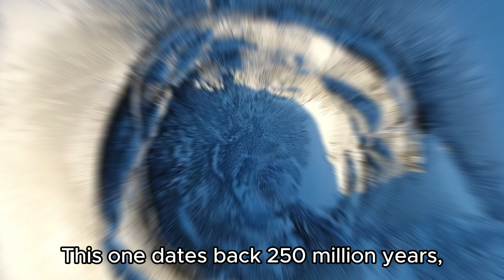Are We Ready for a Maverick Asteroid Impact?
Are we ready for the next asteroid impact? From Earth’s history of devastating collisions to our current defenses, this video dives deep into the risks and preparations for a maverick asteroid strike. Discover the science, the dangers, and what humanity can do to protect our planet.